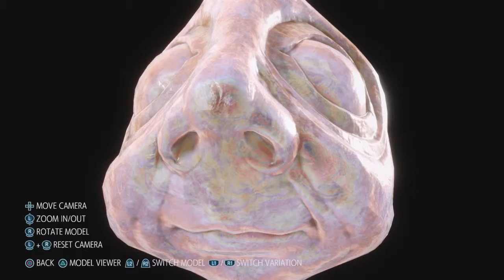Let's Play DEVIL MAY CRY 5 Mission 4 (PS4) - V. THE BEAST MASTER.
Let's Play DEVIL MAY CRY 5 With Commentary On The PS4
Mission 4 V. THE BEAST MASTER.

We are introduced to V who can conjure up wild beast-like animals at will. And I gotta say. THEY ARE F*@%N' AWESOME!!!